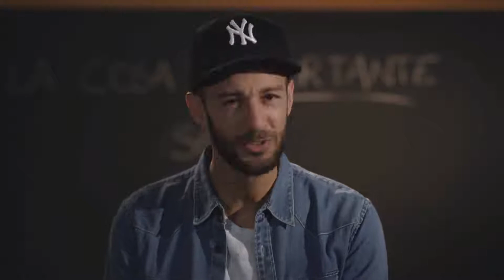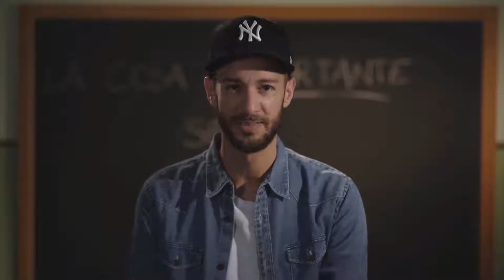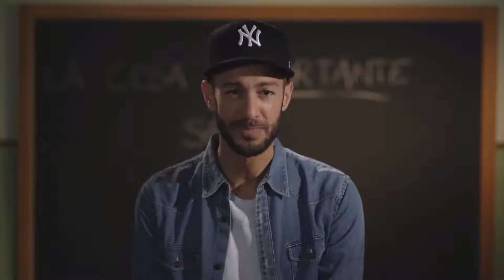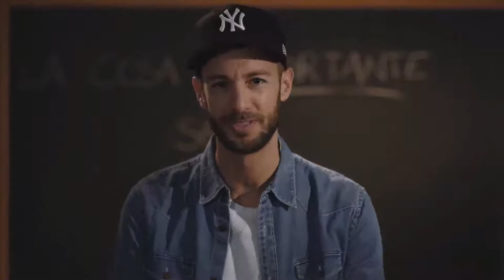Allontana le persone che ti buttano giù!!!